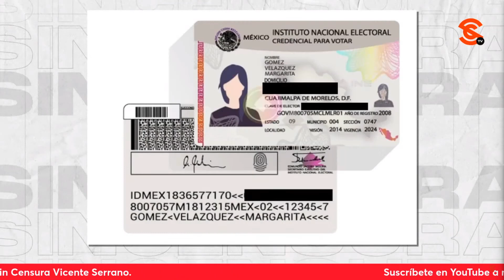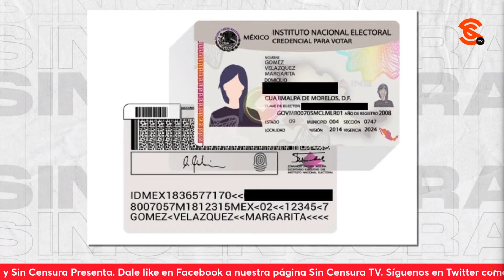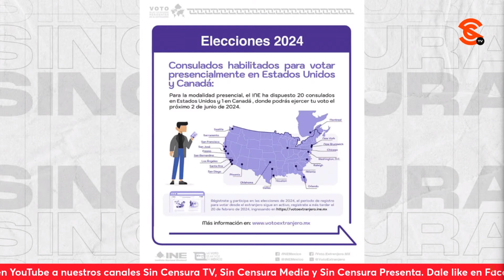¡BUENAS NOTICIAS!MÁS DE 105 MIL PAISANOS EN EL EXTRANJERO SE REGISTRARON PARA VOTAR:ARACELI MARTÍNEZ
La periodista y corresponsal Araceli Martínez nos comparte una buena noticia, porque pese a todos los obstáculos, más de 105 mil paisanos en el extranjero se habían registrado para participar en las elecciones del 2 de junio próximo